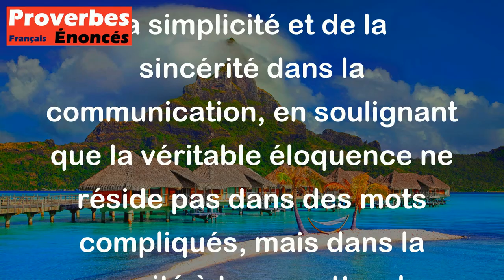Proverbe Français - La véritable éloquence est celle du bon sens, simple et naturelle.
Ce proverbe français signifie que la vraie éloquence réside dans la capacité à s'exprimer avec bon sens, simplicité et naturel. En d'autres termes, il souligne l'importance de communiquer de manière claire, logique et authentique, plutôt que d'utiliser des discours sophistiqués ou artificiels. Il met en avant la valeur de la simplicité et de la sincérité dans la communication, en soulignant que la véritable éloquence ne réside pas dans des mots compliqués, mais dans la capacité à transmettre des idées de manière accessible et compréhensible pour tous.